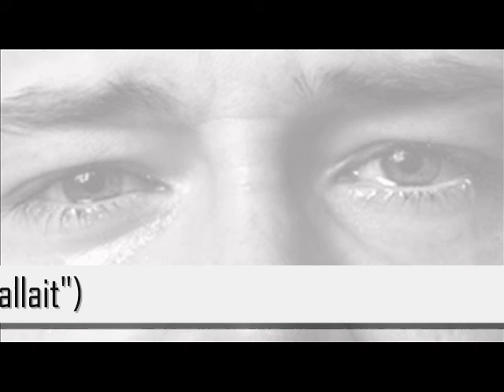Lord BITUM Les Mots Qu'Il Me Fallait (COVER DE GUIVE)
Cover du titre "Les Mots Qu'Il Te Fallait" de GUIVE & The ORA

Un gros big up à eux!!

AUTEUR : GUIVE
King Lion - Instrumental Reggae
INTERPRETE : LORD BITUM